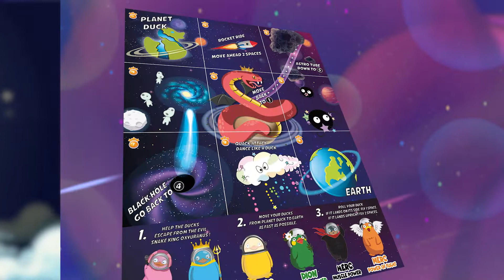Planet Duck - Join The Fight Against Animal Cruelty On Earth & Beyond!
The Evil snake king is terrorizing the Ducks and they need your help.  Buy an escape pod and help save the Ducks!

Every purchase helps fund animal rights organizations like the ASPCA and local shelters like Buns of Santa Barbara.

Join The Fight Against Animal Cruelty On Earth & Beyond!
Marco